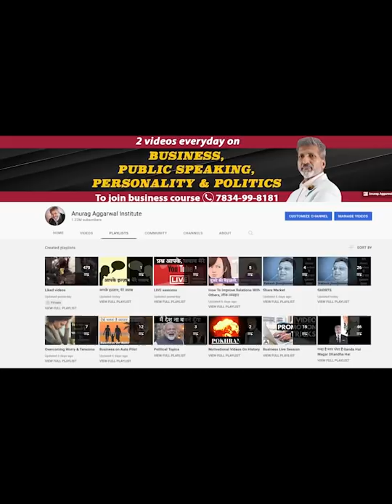5 Shorts on Share Market I Harshad Mehta I business I I backtobasics I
In this video, Anurag sir has put five shorts of the share market together and has also given a voice over. Everything has been explained before the video. Anurag sir says time and again that you will go carefully in the share market. Only one in ten earns. If you don't love risk then mutual funds are better. You can also see these shorts separately in the channel’s playlist.

इस विडीओ में अनुराग सर ने share market की पाँच shorts एक साथ लगाईं हैं और साथ में voice over भी दिया है। video से पहले हर बात को explain किया है। अनुराग सर बार-बार कहते हैं ध्यान से share market में जाइएगा। दस में से कोई एक ही कमाता है। अगर आपको रिस्क में इश्क़ नहीं है तो mutual fund बह्तर हैं। इन shorts को आप playlist में भी अलग-अलग देख सकते हैं।